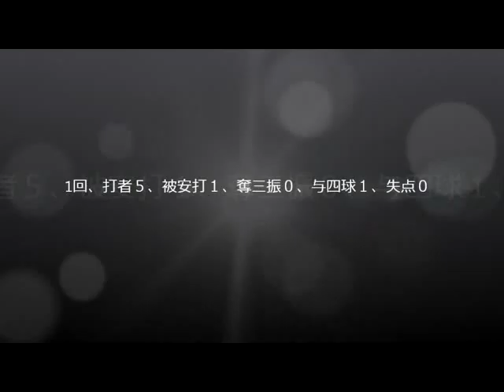20130727 Tigers 8inn